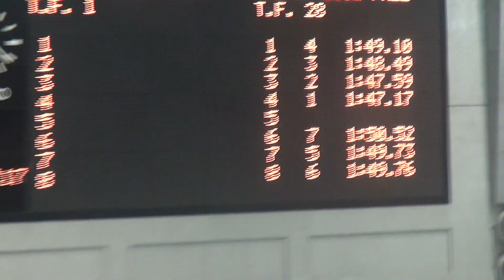第32回関東学生夏季公認記録会 男子200m自由形 陶山周平 土橋健也